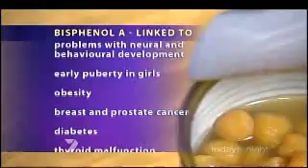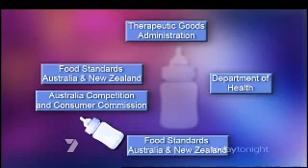Bisphenol A plastic chemical still used in baby bottles - Today Tonight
Our Food Authority said it is safe but many experts here and overseas believe a chemical found in baby bottles should be banned.

The chemical has been pronounced dangerous by many scientific reports and it is linked to deadly diseases and has been banned in other countries.
Related stories

    * The dangers of baby oil
    * Designer babies
    * C-section one in three births

Bisphenol A, or BPA, is a chemical in many everyday food and water containers.

It is used in the manufacture of brittle plastic polycarbonates for many brands of baby bottles and sippy cups, water dispensers, plastic tableware, food storage containers and it is in aluminum cans for beer, mixers and soft drinks.

Reports say Bisphenol A is an endocrine disrupting chemical which mimics the sex hormone oestrogen.

It is linked to infertility; problems with reproductive development, neural and behavioural development in foetuses, infants and children, early puberty in girls, obesity, breast and prostate cancer, diabetes, thyroid malfunction and attention disorders.